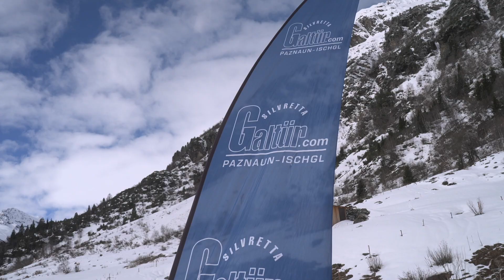Galtür Nordic Volumes 2023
Das waren die GALTÜR NORDIC VOLUMES 2023! 🎉

Das 2-tägige Event brachte einige der besten nordischen Skifahrer und Skifahrerinnen zusammen 🎿 Vom Nordic Sprint Race, dem Cross-Country Climb, bis über zum Kids Race - die Wettkämpfe waren definitiv intensiv und fesselnd! 🙌

Wir bedanken uns bei allen Teilnehmern, Zuschauern, Partnern & Helfern für das atemberaubende Event! Es war uns eine Ehre! ❤